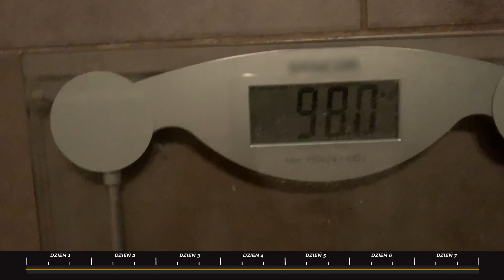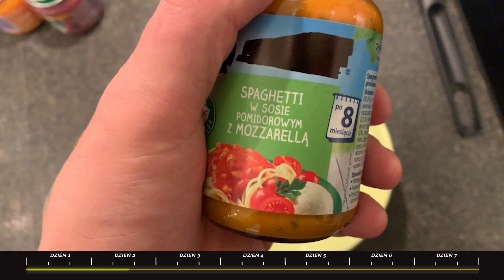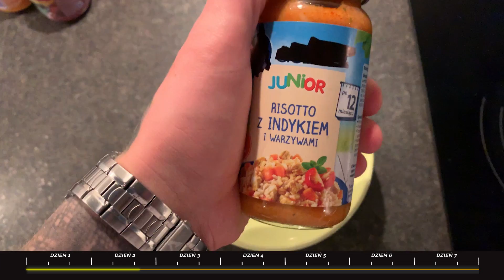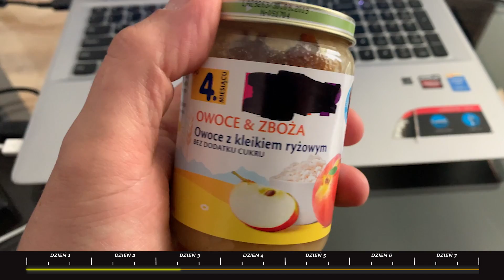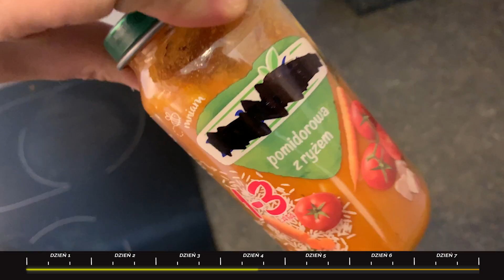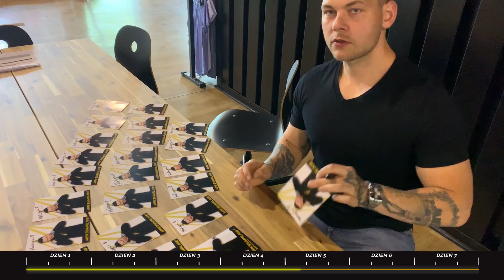JADŁEM JEDZENIE DLA DZIECI PRZEZ 7 DNI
JADŁEM JEDZENIE DLA DZIECI 🍼👶🏻
U Blowka na kanale pojawił się również film z moim udziałem - Karol mówił TAK przez 24 godziny (ZEMSTA 😈) sprawdźcie ten film

Wychodzę na przeciw jednemu z popularniejszych komentarzy i postanowiłem przez 7 dni jeść tylko jedzenie dla dzieci 🍼👶🏻 zobaczcie do jakich wniosków doszedłem 👨🏻‍🏫 - będziecie w szoku!!

Aaaaaaa, bym zapomniał...
🔥 UDOSTĘPNIJ FILM NA SWOIM PROFILU ✔️